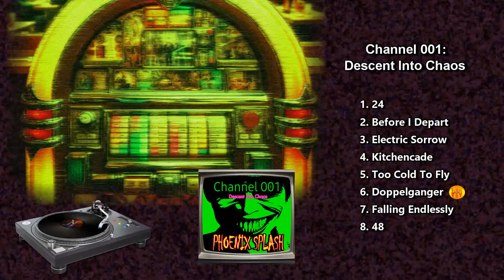Magic Jukebox - Channel 001: Descent into Chaos (Full Album)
With Chaos energy, Channel 001 begins to form. With no rhyme or reason, it continues to have a calm to hard synthetic sound. SAD lurks in Doppelganger and as we go deeper into Patience, we will see more numbers.
What could the dream be counting up to. Why is it counting up? This dream proves to be our most mysterious.